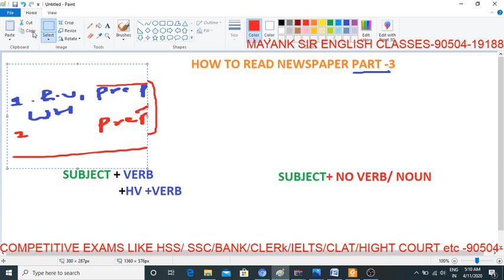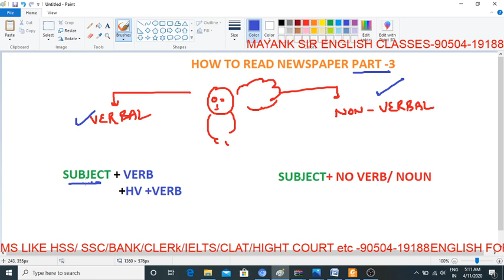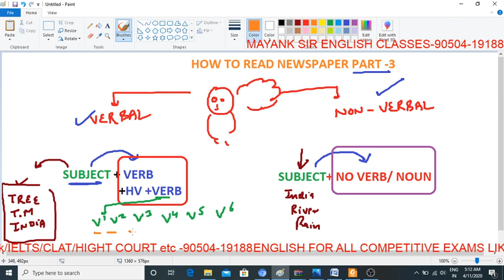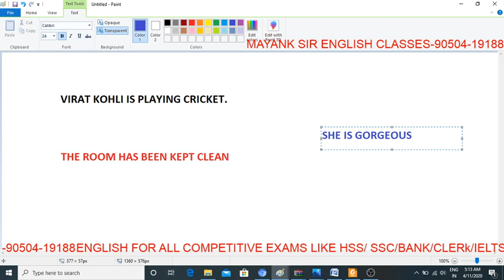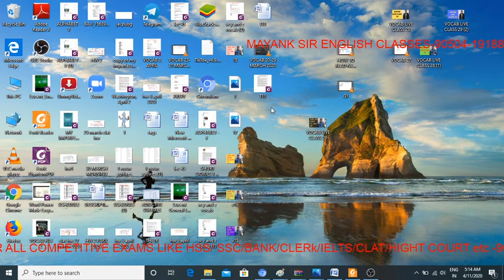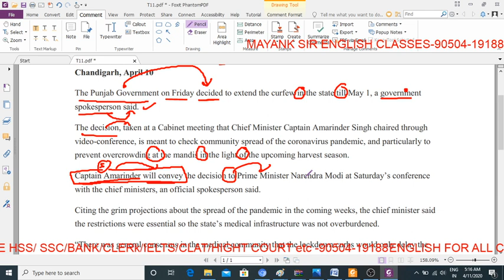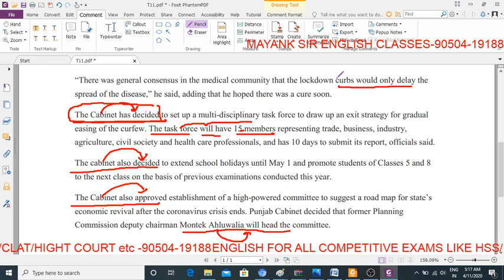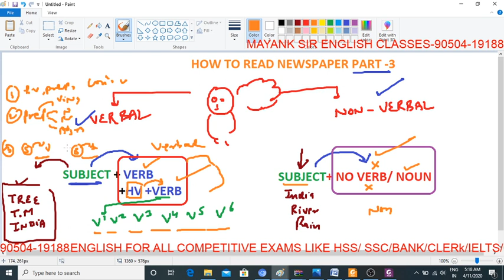HOW TO READ NEWSPAPER 3 | EARN N IMPROVE ENGLISH GRAMMAR FOR LIKE SSC CGL MTS BANK IELTS CLAT HSSC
IN THIS VIDEO WE WILL LEARN ABOUT HOW TO READ NEWSPAPER

*PHRASAL VERBS
*PREPOSITIONS
*ANTONYM
*SYNONYMS
*VOICE
*NARRATION
THOUSANDS OF QUESTIONS HAVE BEEN COVERED
ALL PREVIOUS PAPRS HAVE BEEN COVERED